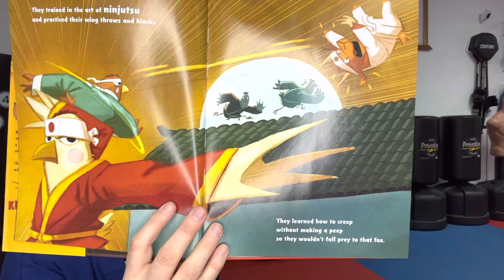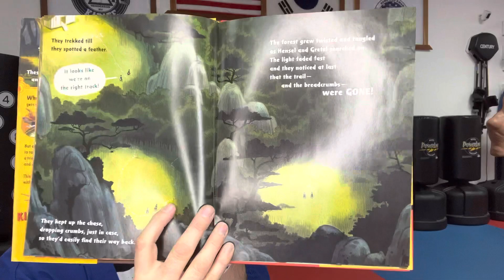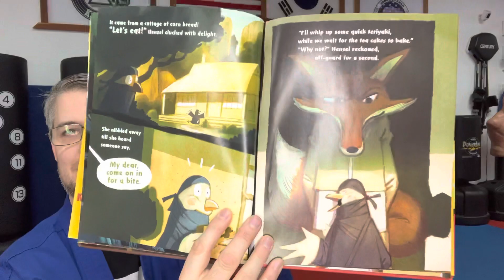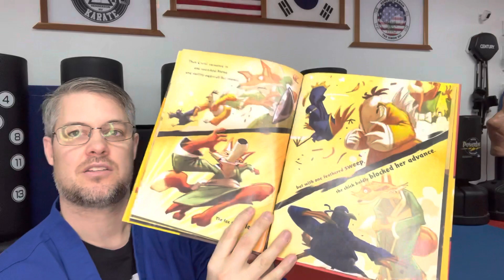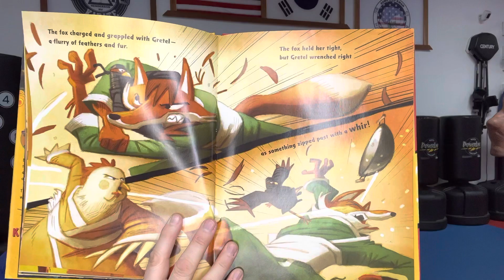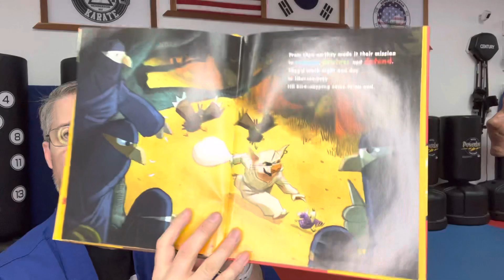Henzel and Gretel Ninja Chicks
NV Reading Week